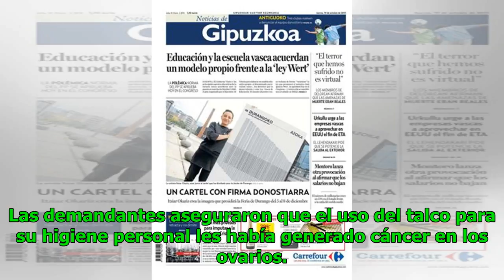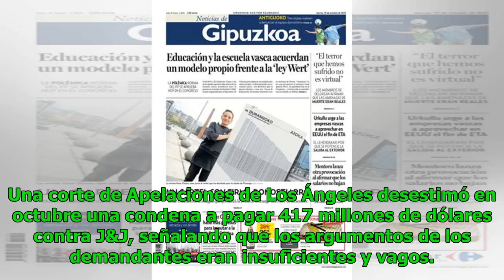Millonario aporte de Corea para la movilidad local: ¿en qué se invertirá? Noticias 24/7